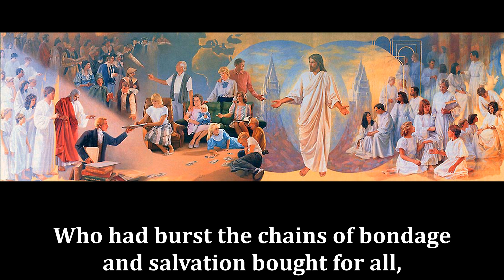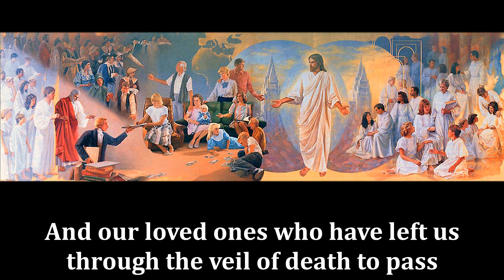The Redemption of the Dead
Lyrics by Helen Hughes and music by Andrew Moore.